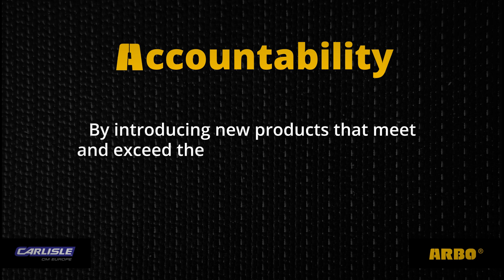Introducing ARBOShield Pro Façade Solutions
ARBO Façade Solutions (ARBO FS) is the new name for a ground-breaking initiative from ARBO, one of the longest established names in UK construction materials.
ARBOShield Pro Fire-Resistant Façade System brings to market an extensive and innovative group of products into one cohesive, high-performing range. Class A reaction to fire combines with W1 resistance to water penetration providing peace of mind for architects and specifiers.
Contractors and installers will benefit from the ease of installation of our self-adhesive EPAM membrane system.